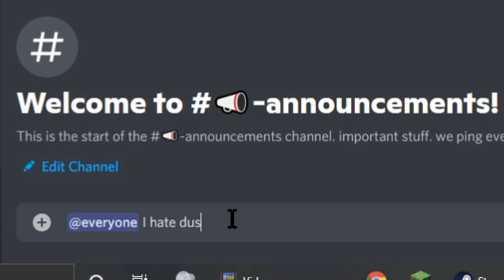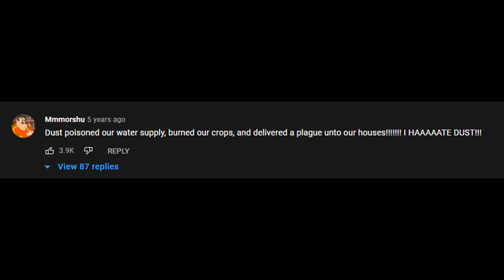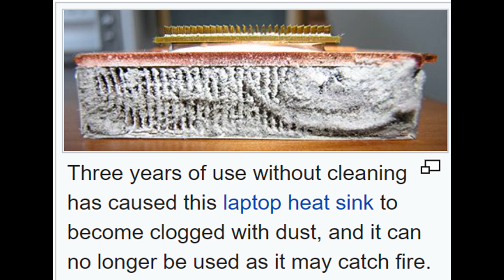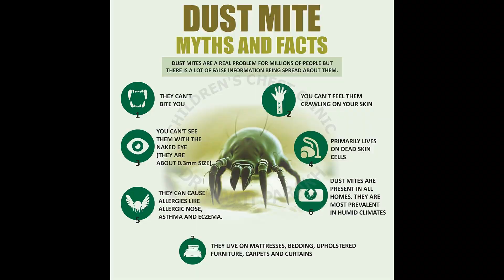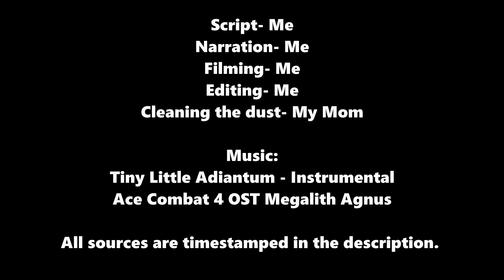Dust: a School Project or something. Idk.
I hate dust!
This video was made for a school project.
Sources with timestamps:
1:20 - WebMD. (n.d.). Dust allergies: Symptoms, causes, treatments of dust mite allergy. WebMD. Retrieved September 20, 2021, from
1:34 - “Dust Mites.” American Lung Association,
1:39 - I hate everything-I HATE DUST
3:17 - Stueber, Scott. “Dehumidifiers Can Overheat and Catch FIRE. Do You Have One?” West Bend Insurance of Wisconsin,
3:39 - “Dust Mites.” American Lung Association,
3:44- McDonald, Ali. “The Difference Between Dust and DUST Mites: Achooallergy.” Achoo! Blog, 6 Aug. 2021,